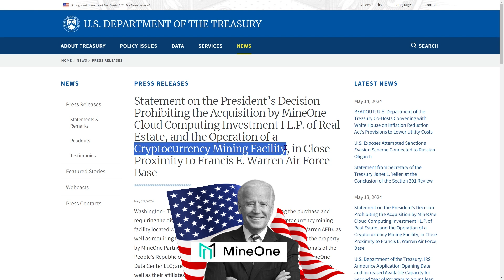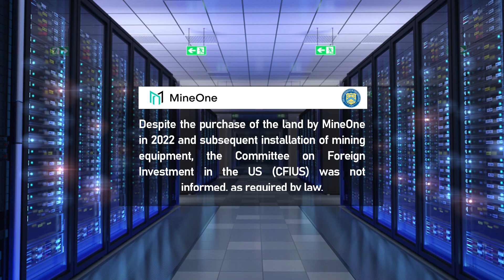Biden Administration Orders Chinese Crypto-Miner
Description: Explore the latest in cryptocurrency news as the US government takes decisive action, ordering a Chinese-owned crypto-miner to divest its holdings near a nuclear base. Join us as we delve into the national security concerns driving this decision and the broader implications for the crypto industry amidst escalating tensions between the US and China.